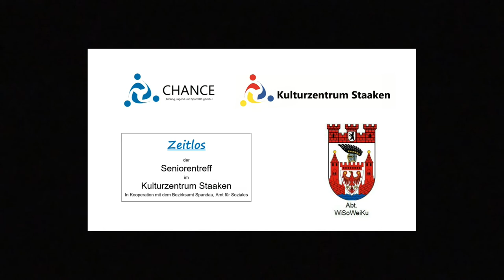La Piel | Eduardo Villegas | "Die Haut"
In "La Piel", übersetzt "die Haut", schildert Eduardo Villegas Eindrücke aus seiner Kindheit in Venezuela. Das 1985 verfasste Lied übersetzt Eduardo wie folgt:

"Heute erinnere ich mich: Als ich Kind war, berührten wir die Haut (eines Krokodils).
Sie war stark und rauh, ich konnte es nicht glauben.
Damals glaubte ich, dass so etwas in einer unheilvollen Zukunft mit allen Tieren passieren könnte.
Nur mit ihm, nur mit ihm...
Es tat mir Leid zu sehen, wie ohne Reue und ohne Spuren zu hinterlassen, sie sich seiner annahmen, um ihm die Haut abzuziehen.
Nicht nur ihm, nicht nur die Haut, auch Dir...
... auch die Intelligenz. Verkaufe Dich niemals, sonst wirst Du tief stürzen."